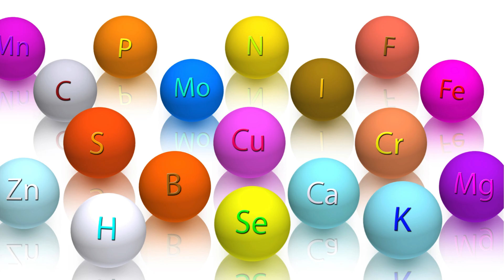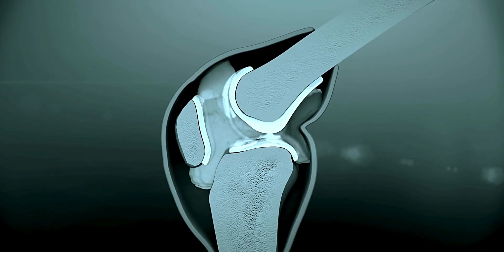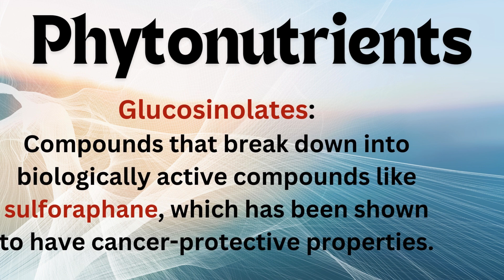Unlock the Nutritional Powerhouse of Broccoli Sprouts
In this video, we uncover the nutritional powerhouse of broccoli sprouts and explore their many health benefits. Discover how incorporating these tiny greens into your diet can help boost your nutrient intake and support overall well-being.